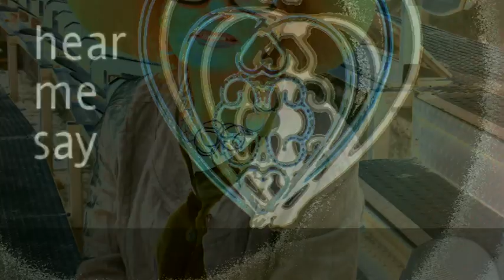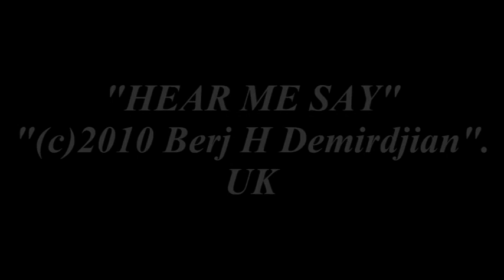HEAR ME SAY-Berj Demirdjian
"HEAR ME SAY"
"(c)2011 Berj H Demirdjian".
UK